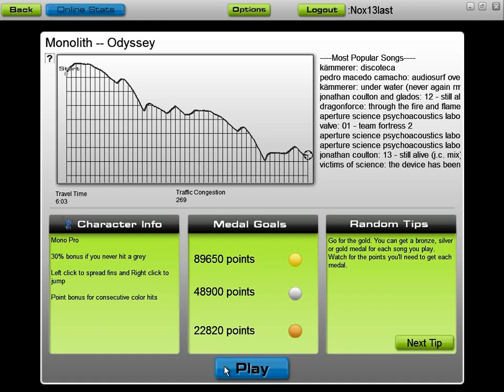Audiosurf - Monolith - Odyssey (Noxie's Mix)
The song I featured in my 'Odyssey Tour' video (link below). It was the original song, sped up by 40%, and up-pitched by 20%. In that video, though, it was far too quiet to hear. Here it is, for your clarity.